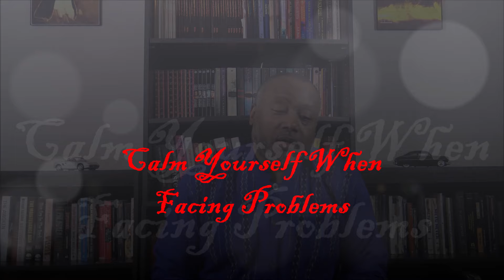Calm Yourself When Facing Problems